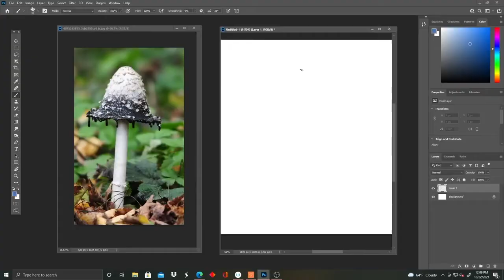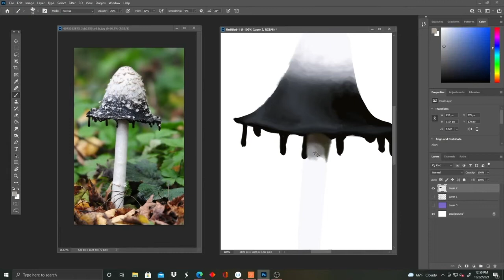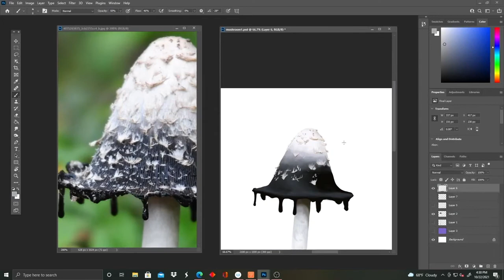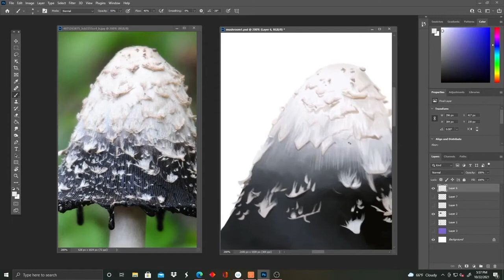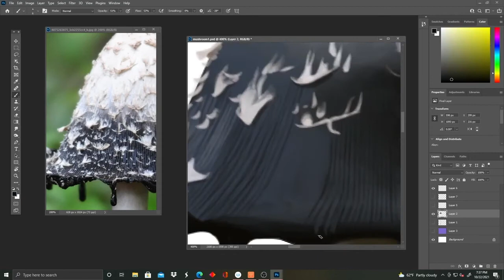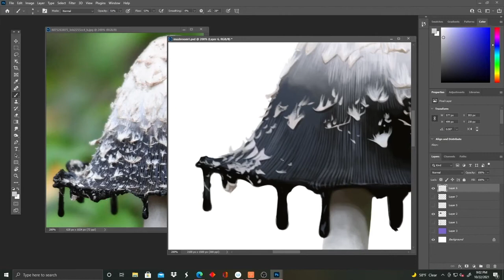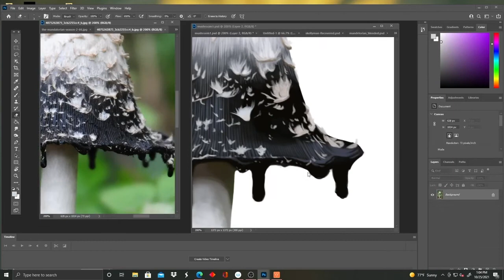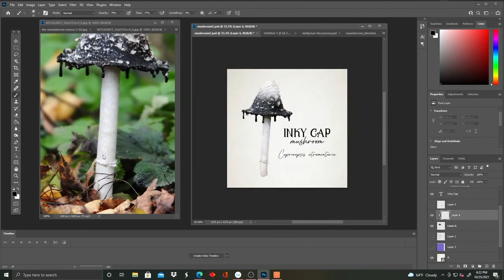Digital Painting Timelapse: Inky Cap Mushroom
This speedpaint features the Ink Capped Mushroom, because who doesn't love fungus